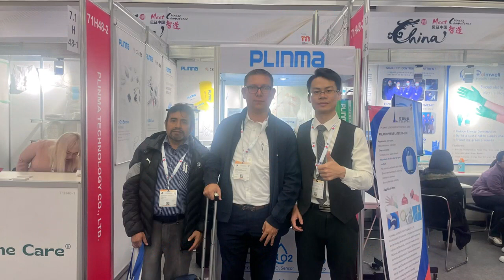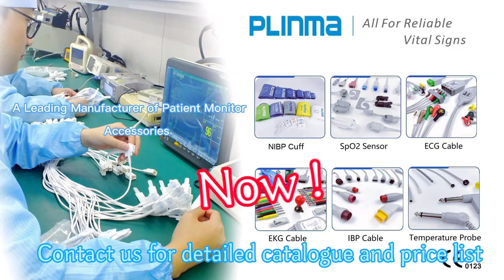Plinma busy time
Although 2023 is going to end, we still cherish every minute to produce the goods well and then send them to our partners ASAP.

Thanks a lot for our friend's and partners' trust, especially the new partners we met at the CMEF and Medica Exhibition. :)

Plinma, your patientmonitor accessories specialist! :)

Here is a short introduction of Plinma.

1. Comprehensive products to satisfy your customers' requirements. ( Patient monitor accessories specialist! )

2. High-quality standards to guarantee the satisfaction feedback of customers and repurchasing.

3. Advanced technology and advanced production equipment to guarantee highdelivery speed.

4. CE(being updated), FDA, and ISO certifications are approved.

5. OEM & ODM services are available.

6. Activating in all famous professional medical exhibitions such as Medica, CMEF, FIME, and more with good business reputations around the world.